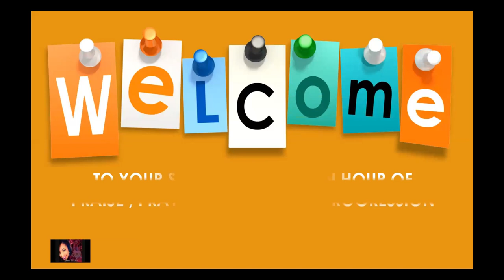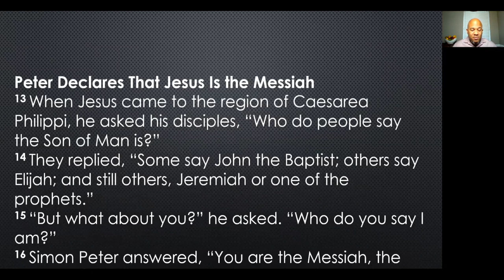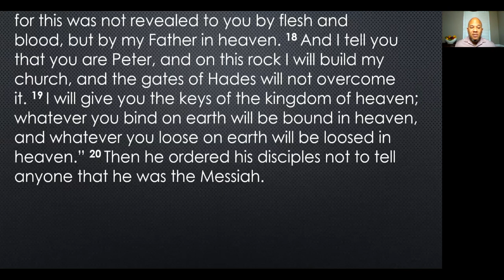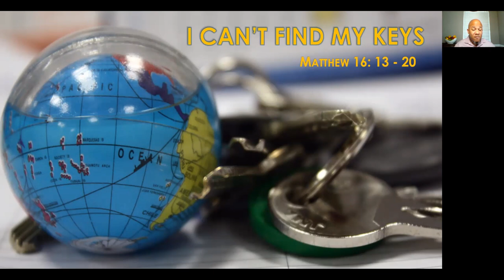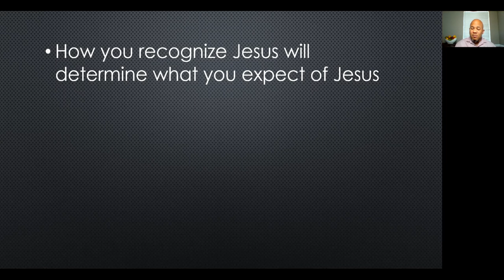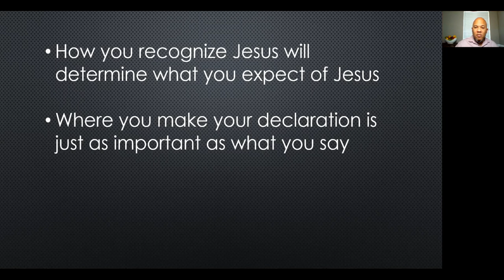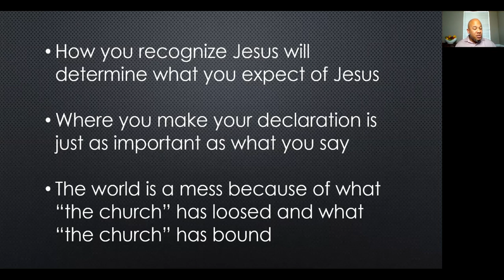I Can't Find My Keys - 08/23/2020- Star of Bethlehem CME Church